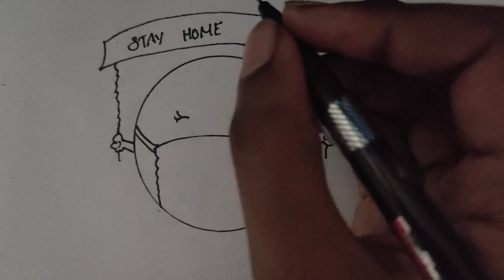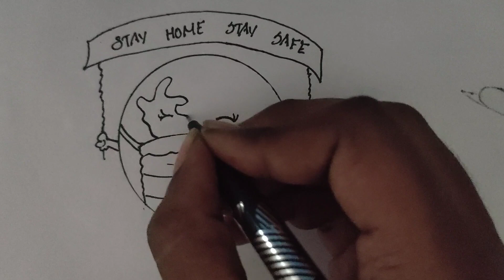how to draw a awarenes of corona virus